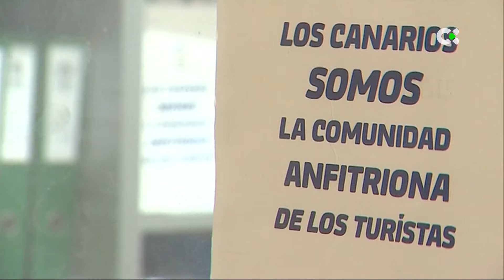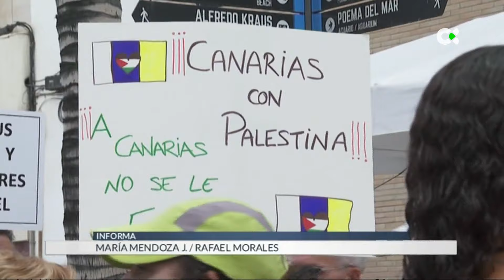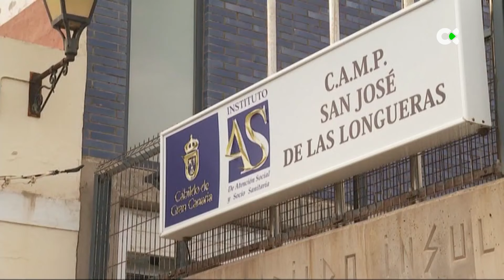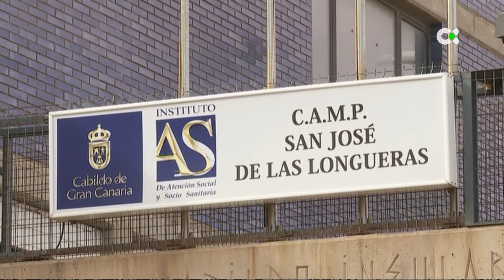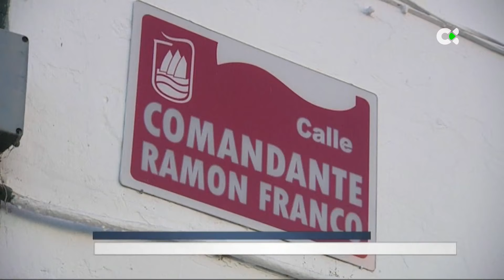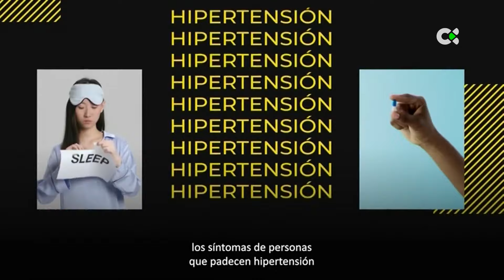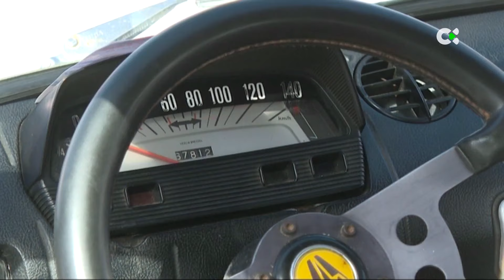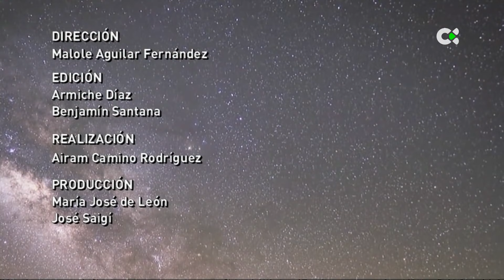Telenoticias 2 | 21/10/23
Repaso por los principales titulares de la jornada del 21 de octubre de 2023